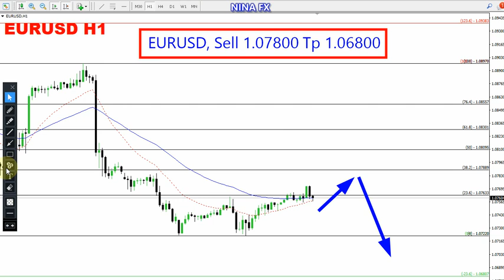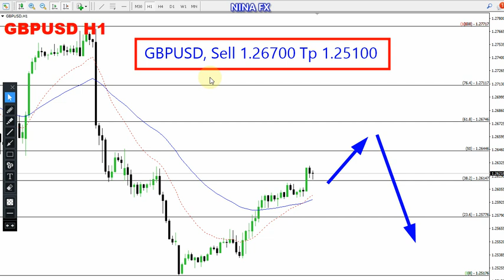EURUSD and GBP USD Daily Analysis for February 7, 2024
EURUSD, GBPUSD techncial analysis on H1 chart, today.